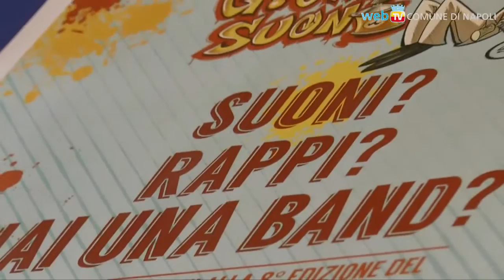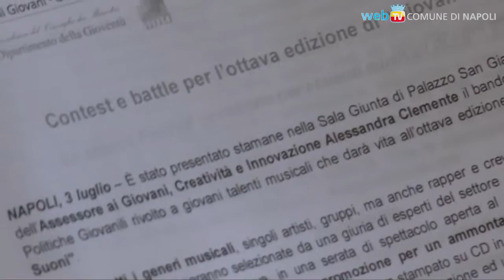Napoli - Giovani Suoni, un contest per scoprire talenti campani (03.07.14)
- Napoli - Un bando dell'Assessorato alle politiche giovanili rivolto a giovani talenti musicali darà vita all'ottava edizione del Festival Giovani Suoni: dieci band si esibiranno il 25 e 26 luglio al Maschio Angioino. (03.07.14)